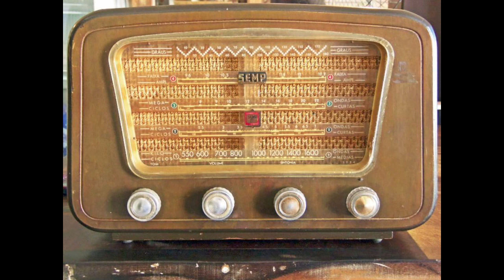CARNEIRO PORTELA EM ENTREVISTA A JUNIOR XIMENES REVELA INDIGNAÇÃO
Ano de dois mil o Radialista Júnior Ximenes esteve no Studio da rádio verdes Mares em Fortaleza entrevistando um dos maiores divulgadores da cultura popular nordestina Radialista Carneiro Portela que mostrou toda sua indignação contra os piores da música e do radio Brasileiro.

ARQUIVO DO RADIALISTA JUNIOR XIMENES

VÍDEO  DE CARATER INFORMATIVO
CLASSIFICAÇÃONINDICATIVA 16 ANOS DE IDADE

CLASSIFICAÇÃO INDICATIVA 16 ANOS DE IDADE